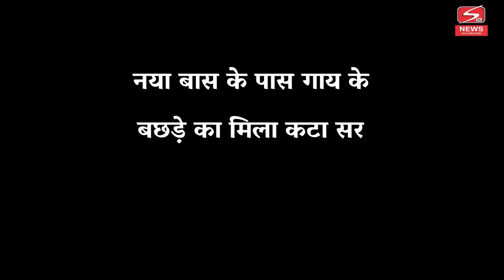अलवर_न्यूज़ | नया बास के पास गाय के बछड़े का मिला कटा सर